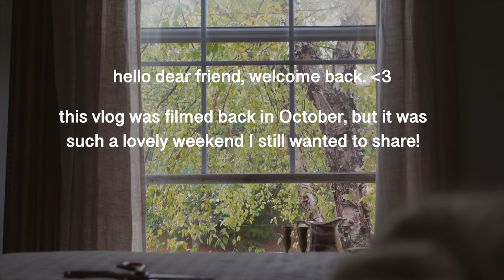A Weekend Alone || Antiquing, Spending Time in Nature, & Self Care Nights.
Hello dear friends! Welcome to another Introvert Diaries vlog! This vlog is from back in October if you can believe it! I hope you enjoy this weekend filled with my favorite things: antiquing, thrifting, a bit of work (which I love), and long walks outside enjoying nature.

p.s. I'm currently making my way through a backlog of content from this year ahead of graduation in May, so if you see more vlogs than usual from me in the coming weeks, that is why!

About me:
- I'm 21, I live in the Midwest United States, and I'm finishing up my senior year of college.
- I love reading, walks / spending time in nature, self care, and all things cozy.
- I am a huge DIY nerd and you will be seeing more of that on this channel soon!